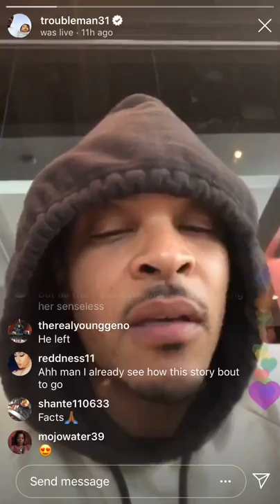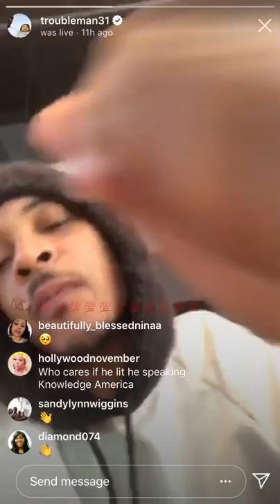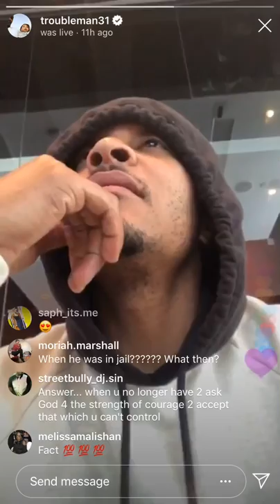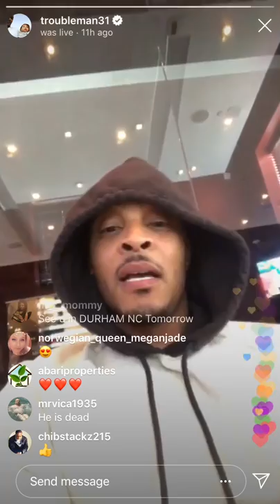T.I. Reacts To L’Daijohnique Lee Getting Attacked By Bartender!